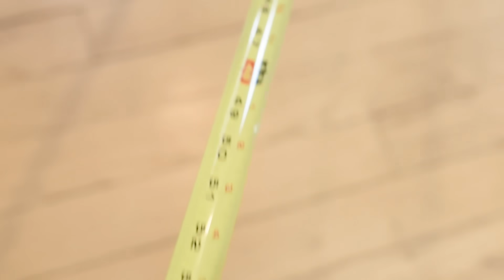How FAST can munchkin cats run?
We had so much fun doing this little experiment to find out how fast munchkin cats can run.  For reference, the fastest house cat- the Egyptian Mau- can apparently run as fast as 30 mph (44 ft/s)! Now that's fast!

For all you scientists out there, do you have any suggestions on how to improve this experiment? We would LOVE to revisit this topic in a later video with some extra technology to get a more precise measurement. While these guys might not be able to run as fast as the fastest house cat around, their low center of gravity means they can maneuver and turn corners on a dime!